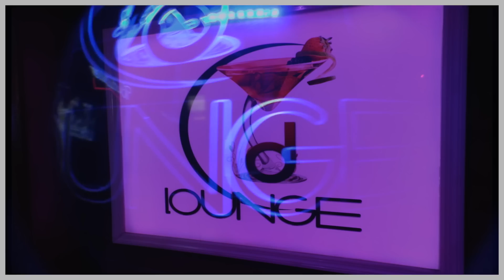KRAYZIE BONE 420 DLOUNGE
dlounge